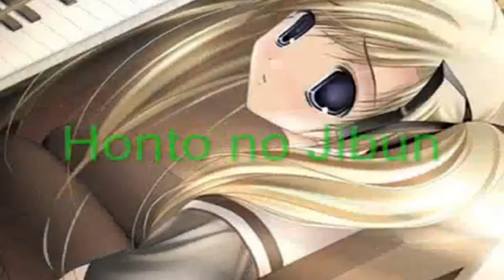Honto no Jibun Cover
Song: Honto no Jibun
Original Artist: Buono!
Vocals: Fox
Pictures: Google Images